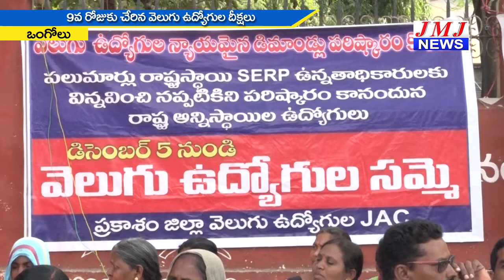JMJ NEWS 7 pm BULLETIN 13 Dec 2018 - జేఎంజే న్యూస్ 7 గం|| బులెటిన్ 13 డిసెంబర్ 2018 ONGOLE NEWs